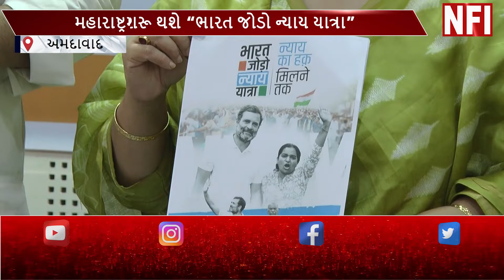04 AHD Congress bharat jodo yatra kumar barot Av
Top Headlines
News Flash